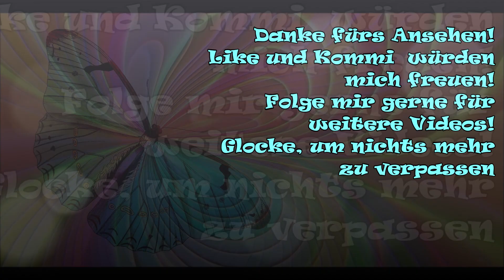19 Anzeichen deiner Schwingungserhöhung💠🦋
Anzeichen deiner Schwingungserhöhung. Körperlich, psychisch, seelisch, persönlich...
Ohne Musik oder zusätzlichen Bildern oder Videos, damit du dich ganz auf das Gesagte konzentrieren kannst.
Ich freue mich auf deinen Kommentar! Viel Spaß mit dem Video!